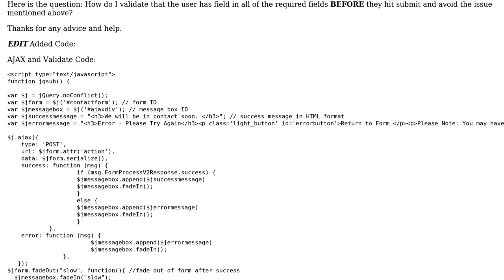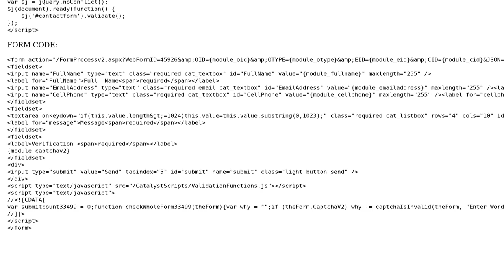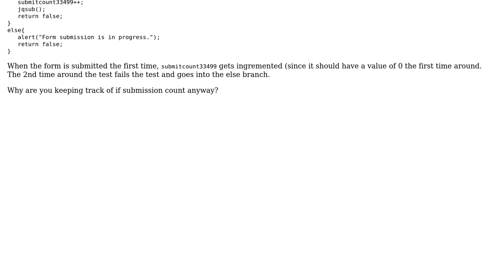jQuery Plugin Validate and Ajax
With thanks & praise to God, and with thanks to the many people who have made this project possible! | Content (except music & images) licensed under CC BY-SA | Music | Images & others | With thanks to user Tarek Fadel user L84 and the Stack Exchange Network Trademarks are property of their respective owners. You are responsible for your own actions.